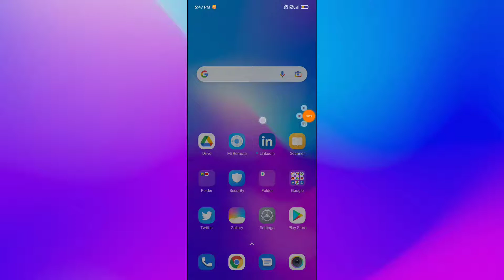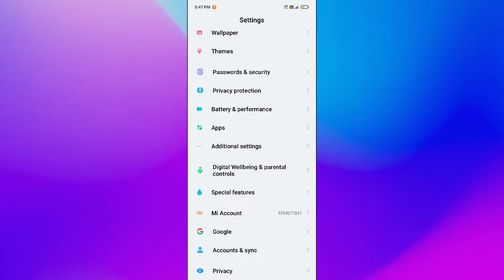Xiaomi Mi 11X Pro , Splite Screen setting tips and tricks